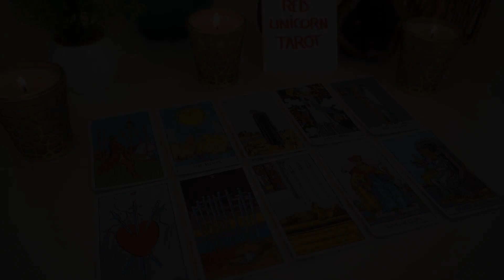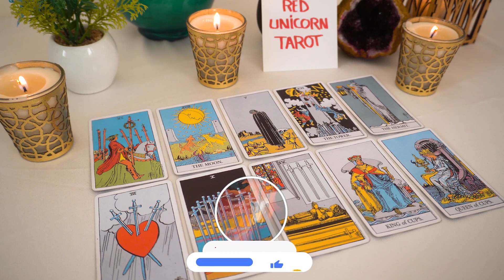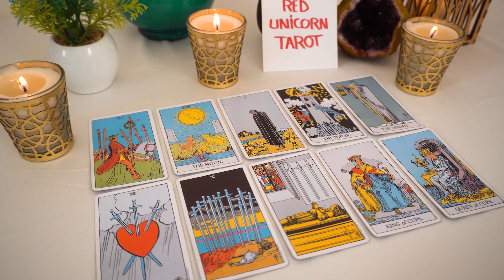CAPRICORN❤️ "You Knew This Would Happen Capricorn You Even Have It All Planned Out!"